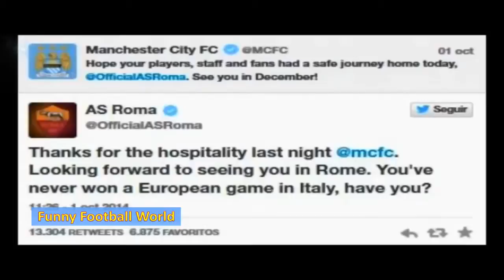funny football videos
funny football